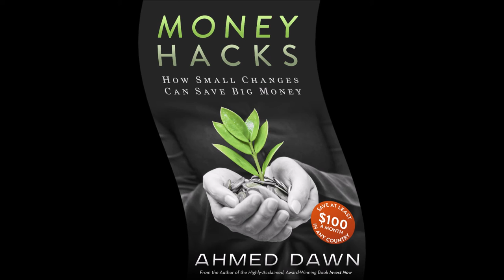Niagara Falls Canada - Amazing Views From Top Floor, Roadside Scenes, Bus Tour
Niagara Falls Canada Driving Tour | Niagara Falls Canada Bus Ride

Beautiful Niagara Falls view from high floor, roadside views, Clifton Hills Drive.

A video film from my 2016 November Niagara Falls trip .